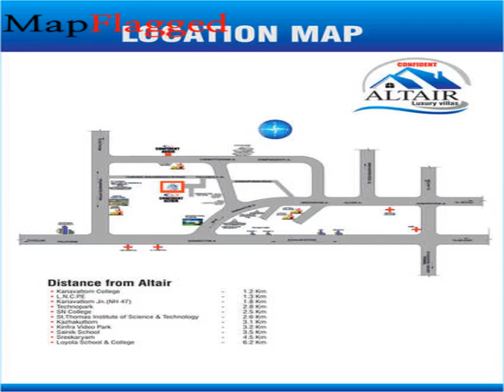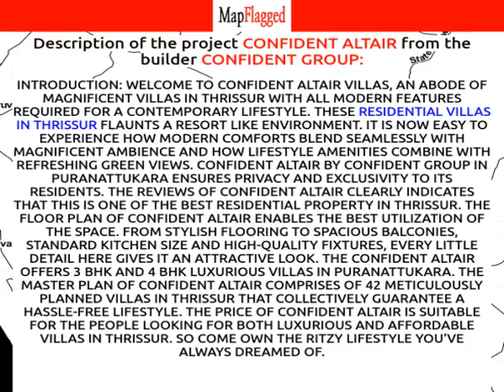Thrissur | Confident Altair by Confident Group at Puranattukara | MapFlagged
📚 Video Chapters:
0:00 Project Introduction
0:10 Project Price
0:55 Project Name
1:00 Project Address
1:05 Project Description
1:15 Project Amenities
1:20 Project Builder Description
1:25 Project Key Places
1:30 Subscribe to MapFlagged!

📣 Following is the detail of Confident Altair, a project by Confident Group:
Introduction: Welcome to Confident Altair Villas, an abode of magnificent Villas in Thrissur with all modern features required for a contemporary lifestyle. These Residential Villas in Thrissur flaunts a resort like environment. It is now easy to experience how modern comforts blend seamlessly with magnificent ambience and how lifestyle amenities combine with refreshing green views. Confident Altair by Confident Group in Puranattukara ensures privacy and exclusivity to its residents. The reviews of Confident Altair clearly indicates that this is one of the best Residential property in Thrissur. The floor plan of Confident Altair enables the best utilization of the space. From stylish flooring to spacious balconies, standard kitchen size and high-quality fixtures, every little detail here gives it an attractive look. The Confident Altair offers 3 BHK and 4 BHK luxurious Villas in Puranattukara. The master plan of Confident Altair comprises of 42 meticulously planned Villas in Thrissur that collectively guarantee a hassle-free lifestyle. The price of Confident Altair is suitable for the people looking for both luxurious and affordable Villas in Thrissur. So come own the ritzy lifestyle you’ve always dreamed of.
Amenities: The amenities in Confident Altair include Swimming Pool, Play Area, Club House, 24Hr Backup Electricity, Party Area and Security.
Location Advantage: Location of Confident Altair Villas is ideal for those who are looking to invest in property in Thrissur with many schools, colleges, hospitals, recreational areas,parks and many other facilities nearby Puranattukara.
Address: The address of Confident Altair is Near Vrindavan Bus stop, Ambalakkavu Road, Adattu, Puranattukara, Thrissur, Kerala, INDIA..

💰 Confident Altair : Puranattukara, Thrissur, India with the price structure:
3 BHK at 79.92L-93.85L having area 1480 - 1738 sq.ft
4 BHK at 1.18Cr having area 2200 sq.ft

🏥 Nearest Hospitals to this Project:
Amala Medical College Hospital
Amala Hospital
West Fort Hospital
Westfort Ayurveda Hospital
Ansar Hospital

✒️ Nearest Schools to this Project:
Sree Rama Krishna Gurukula Vidya Mandir Higher Secondary School
Bharathiya Vidya Peedam School
Sree Sarada Girls Higher Secondary School
Ettakulam Road Pond
I.E.S Public School

🍕 Nearest Restaurants to this Project:
24 Toddy Shope
Naj Cafe
Christocards
Guru Cafe TCR
Go Cool Industry Chittilappilly Tirishuur

🚃 Nearest Train Stations to this Project:
Pukkunam Railway Stations
Punkunnam Railway Station
Mulagunnathuua Station
Moonukutti Railway Crossing
Amala Nagar Railway Station

🏬 Nearest Shopping Malls to this Project:
Tmp Plaza
Naj Tower
Carmel Shopping Centre
Sastha Trust Shopping Complex
Ammini Amma Towers

🌼 Nearest Parks to this Project:
Ayyanthole Children's
Walkers Park
Omega Royal Park
Achyutha Menon Park

🎥 Nearest Movie Theaters to this Project:
Cinema Goosebumps
Bindhu Theatre
INOX
Bindu Cinema-Chettupuzha
Bindu Cinema-Olari

☕ Nearest Cafes to this Project:
Cafe de Passion
Suseelechiyude Thattukada
Cafe Coffee Day
St. Mary Coffee Bar
Indian Cofee House

🏢 Nearest Stores to this Project:
4 Men
Aavishkara Boutique
Seban Punjar Works
Meat &Fish Market
Best Supermarket

➕ Nearest Doctors to this Project:
Dr T V Venkateshwaran Physican
Dr V M Hari Dasan
DR. Sailaja Ramkumar
Dr Har Shri Sailam
DR. M. Biju Mohan